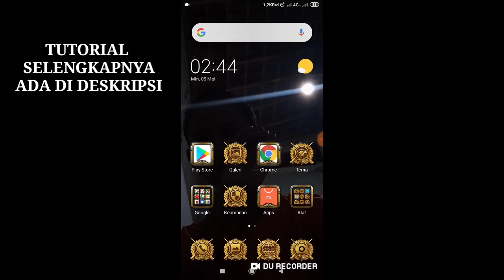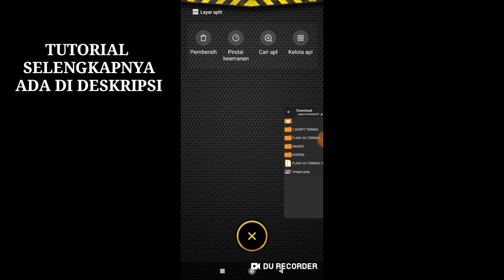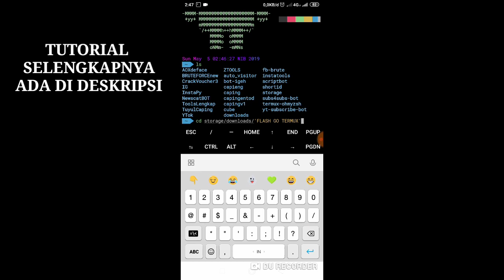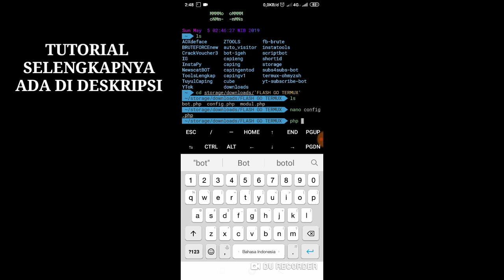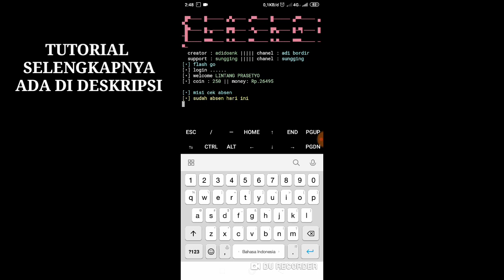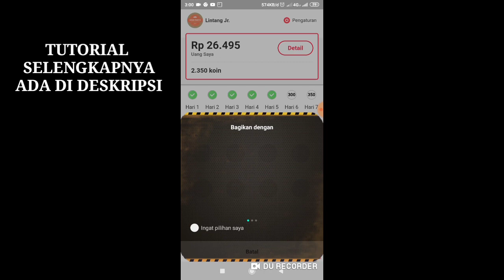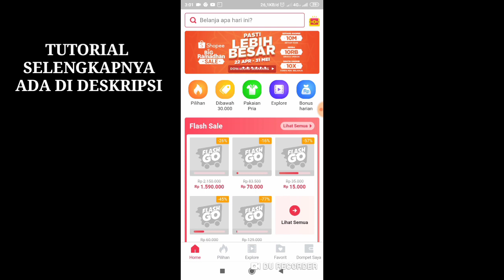SCRIPT TERMUX POIN FLASH GO || PULSA GRATIS!!!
Hey Guys 🐶